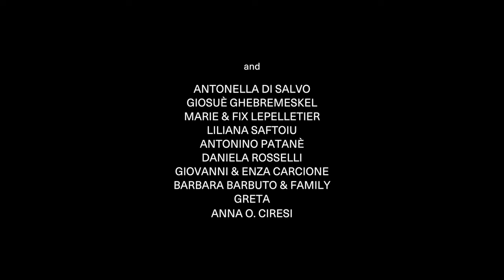Matthias Meyer & Budakid - Hybrid Society (music video)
Matthias Meyer teams up with Budakid for Sweet Ease / Hybrid Society.

Video by Marc Lepelletier.
Dancers: Asia Patanè & Edoardo d'Albora.
In collaboration with Amaneï. Instagram
A special thanks to the people of Salina Island.

Watergate family member Matthias Meyer returns with his first original material in more than a year, teaming up with rising Dutch talent Budakid for a debut collaboration.

Meyer’s contributions to Watergate’s imprint are never short of supreme; from his link-ups with Ryan Davis ‘Love Letters to Sicily’ and ‘Crying June / Cafuné’, to his beloved Watergate 20 mix, the artist has a sublime talent for crafting uniquely emotional music minus the clichés. Having launched his own label Strangely Enough in early 2020, he’s output is notoriously measured, never one to rush the creative process. The link-up with Budakid – who first debuted on the label last summer with the beautiful ‘Orrery’ on ‘Watergate Affairs 04’ – is inspired. The Dutchman previously caught ears with quality cuts on Lost & Found, Disco Halal and Last Night on Earth and has been on the Oberbaumbrücke radar ever since he played the ‘Thursdate’ party in 2019 for Einmusika.

‘Sweet Ease’ is a straight-up hit, driven by a retro-tinged synth that nail both sentimentality and originality in the space of six-and-a-half minutes. ‘Hybrid Society’ is its gentler companion, made for late moments, as swirls of melody twinkle in the air. No surprise both tracks went down a treat when played at Watergate’s recent open-air parties at Sage Beach.